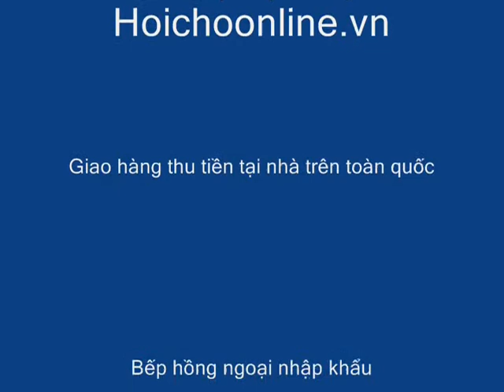Liên hoàn thất cước hài vl, hài hước với võ thuật